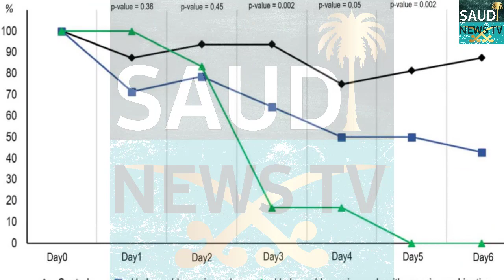Saudi Arabia Latest News About Corona Vaccine | Saudi Ministry Of Health Latest Announcement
Hello Friends In Today's Video I Will Tell You About Saudi Arabia Latest News About Corona Vaccine | Saudi Ministry Of Health Latest Announcement | Saudi News Today In Hindi Urdu |

|Saudi Arabia Riyal Exchange Rate Today| | April 2021| |Today Riyal Exchange Rate All Countries| |Saudi News TV|

Hello Guys!